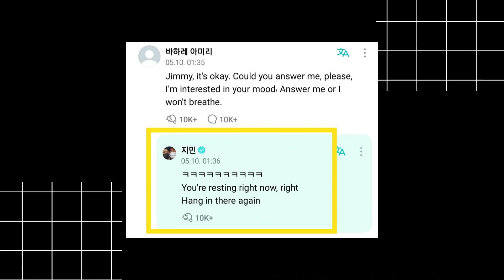BTS Fans, Get Ready Solo Documentaries Are Coming Your Way!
♡OT7 UNIVERSAL♡